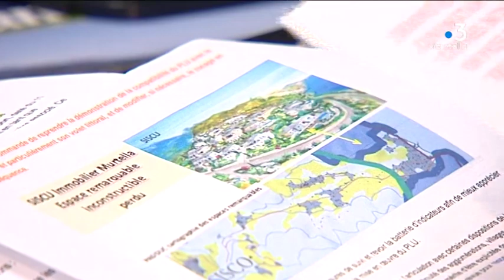Annulation partielle du plan local d'urbanisme de Sisco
Equipe - LECCIA Anne-Marie ; BERNARDI  François-Albert ; Merciadri Corinne ; KINANY Ramsey.